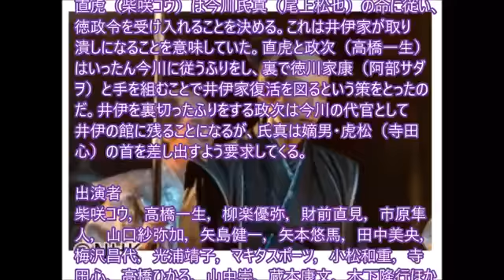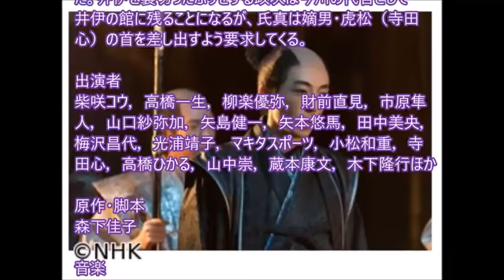5分で分かる「おんな城主 直虎」第31回『虎松の首』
直虎（柴咲コウ）は今川氏真（尾上松也）の命に従い、徳政令を受け入れることを決める。これは井伊家が取り潰しになることを意味していた。

第31回「虎松の首」
直虎（柴咲コウ）は今川氏真（尾上松也）の命に従い、徳政令を受け入れることを決める。これは井伊家が取り潰しになることを意味していた。直虎と政次（高橋一生）はいったん今川に従うふりをし、裏で徳川家康（阿部サダヲ）と手を組むことで井伊家復活を図るという策をとったのだ。井伊を裏切ったふりをする政次は今川の代官として井伊の館に残ることになるが、氏真は嫡男・虎松（寺田心）の首を差し出すよう要求してくる。

戦国時代に男の名で家督を継いだ「おんな城主」がいた---。
愛を貫いて自らの運命を切り開き、
戦国を生き抜いた女の激動の生涯を描く。